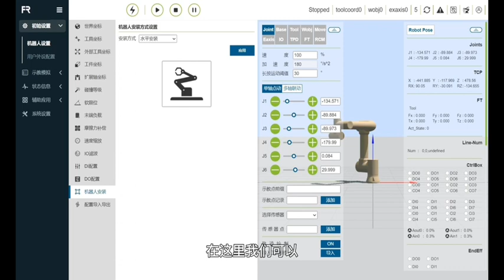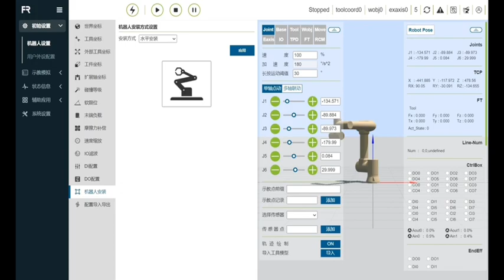Explanation of common settings functions